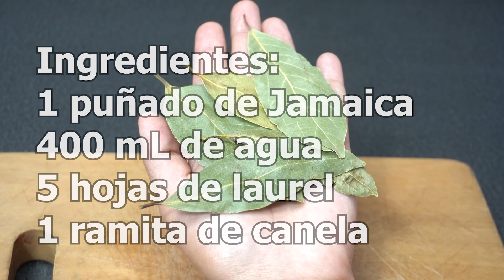Potente Bebida que Quema Grasa Abdominal y te deja Flaquita